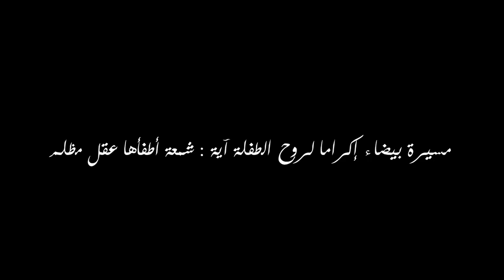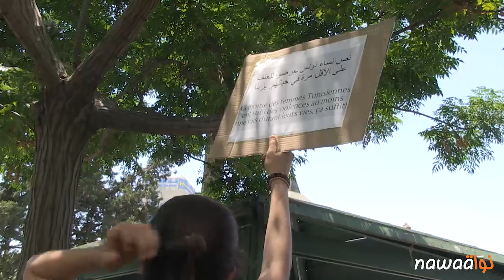مسيرة بيضاء إكراما لروح الطفلة آية : شمعة أطفأها عقل مظلم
انتظمت صباح اليوم الخميس 19 جوان مسيرة بيضاء صامتة انطلقت من ساحة حقوق الإنسان وصولا إلى مقرّ وزارة المرأة بشارع الحبيب بورقيبة. وشارك في هذه المسيرة ممثّلون عن المنظمات والجمعيات التونسية والدّولية المنادية بحقوق الإنسان والمدافعة عن المرأة وقد قارب عددهم المائتي شخص.

وأتي تنظيم هذه المسيرة على خلفية الجريمة التي حدثت مؤخّرا بتونس العاصمة والمتمثلة في قيام أحد الاباء بإضرام النار في جسد ابنته "آية" والتي تبلغ من العمر 13 سنة. وقد توفيت اية يوم 7 جوان الجاري متأثرة بالحروق التي أصابتها ممّا خلّف حالة من الإستياء والإستنكار لدى التونسيين ومن بينهم سياسيين وناشطين حقوقيين.

وتتمثّل أطوار الجريمة في قيام والد الضحية بتعنيف ابنته إثر مشاهدته لها صحبة أحد زملائها الذكور أثناء عودتها من المدرسة التي تزاول بها تعليمها. ورغم تواجد جيران الضحية في مكان الحادثة إلاّ أنّ أحدا لم يهتمّ بمحاولة حلّ الإشكال فتطوّر الأمر إلى حدّ قيام والد اية بإضرام النار في جسد ابنته التي لازالت طفلة الأمر الذي يحيلنا إلى قضايا الشرف التي تعاني بعض البلدان العربية كالسودان ومصر.

وقد رفع المشاركون في المسيرة شعارات تنادي بضرورة التصدي لظاهرة الإعتداء على المرأة وعلى الأطفال ومن بينها " آية شمعة أطفأتها عقول مظلمة"، "علّم الأطفال وهم يلعبون"، "حقوق المرأة خطّ أحمر"، " أنت ربّما تكونين الضحية القادمة" وغيرها من الشعارات التي تحذّر من خطر الإستهتار بحق المرأة في الحياة وبخطورة تمادي ظاهرة العنف ضدّها.

وحول حول تنامي ظاهرة العنف ضد الاطفال وضد المرأة التقت نواة النائبة بالمجلس التأسيسي نادية شعبان التي أكّدت أن
هذه الجريمة البشعة تجمع بين الإعتداء على المرأة وعلى الطفولة في ان واحد والتصدي لهذه المظاهر يبدأ من التعريف بها والتشهير بفاعليها ثمّ بحث تطوير هيئات وجمعيات تعمل على مراقبة تطبيق القوانين التي تحمي المرأة والطفل. فالقوانين موجودة والدستور قام بتعزيزها لكنّ تطبيقها على أرض الواقع يتطلّب مجهودات جادة ويومية بمشاركة جميع مكونات المجتمع التونسي.

 ورغم تأكيد المنظمين لهذه المسيرة على عدم رفع أية شعارات سياسية فقد ارتدى المشاركون ملابس بيضاء ورفعوا شعارات مناهضة للعنف الأسري إلا أنّ هذا لم يمنع حصول بعض المناوشات. فأثناء مرور المسيرة بشارع الحبيب بورقيبة باتجاه وزارة المرأة قام رئيس حزب تونس الزيتونة عادل العلمي بالتهجم على المشاركين ناعتا اياهم ب"أيتام فرنسا" فكان أن رفعوا في وجهه عبارة " ديقاج" معبرين عن استيائهم من هذا التصرف خلال مسيرة لإكرام روح طفلة. كما قام أحد المارّة بالتهجم على المشاركين في المسيرة طالبا منهم أن يقوموا بتنظيف الشوارع ورفع القمامة بدل إضاعة الوقت في المسيرات السخيفة حسب تعبيره.